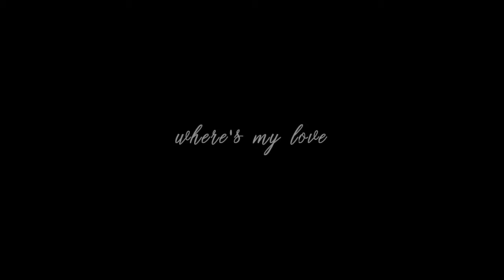Connell & Marianne (Normal People) | Where's My Love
I have rewatched this series too many times to keep count and I had to play around with another video for these two! Hope everyone is doing well during these troubling and uncertain times and that this video can help relieve any emotions you may be feeling!